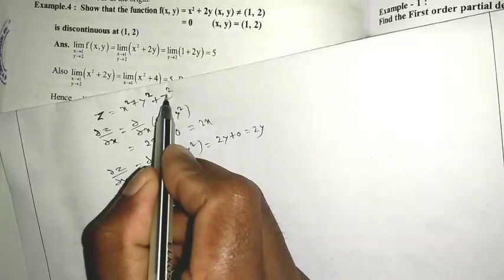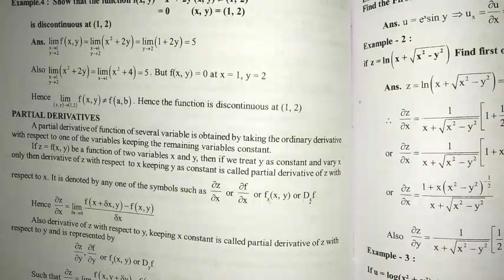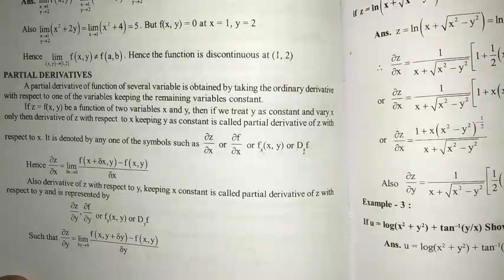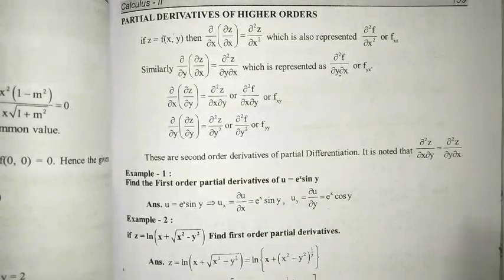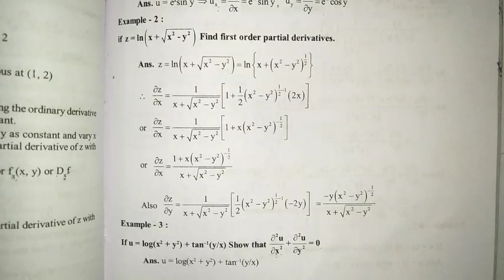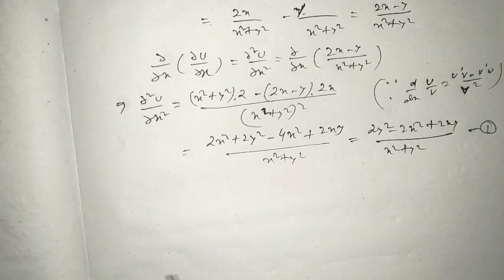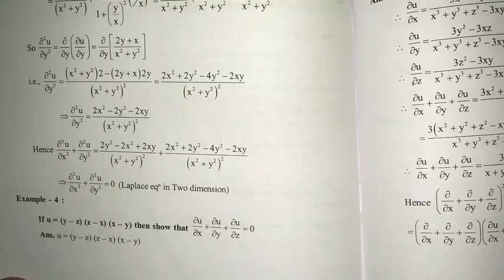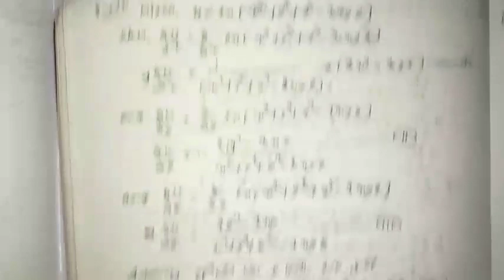Partial Derivative with Important Examples majhibira CALCULUS-2 1st Year in Odia Majhi Tutorial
Partial Derivative with Important Examples CALCULUS-2 1st Year in Odia Majhi Tutorial

Your Queries-
1) Majhi Tutorial,
2) Majhi sir,
3) Biranchi Majhi,
4) class 12 Math CHSE syllabus Odisha,
5) 12 class Mathematics CHSE syllabus Odisha,
6) Majhi Tutorial derivative exercise Solutions CHSE Odisha,
7) Continuty and differentiability CHSE syllabus Odisha Majhi Tutorial,
8) class 12 Differential Equations CHSE syllabus Odisha Majhi Tutorial,
9) Majhi Tutorial CHSE Odisha,
10) Bsc physics first semester CHSE Odisha Majhi Tutorial,
11) Vectors class 12 in Odia,
12) Vectors in Odia,
13) Inverse trigonometric function CHSE syllabus Odisha,
14) Vectors CHSE syllabus Odisha,
15) Determinant CHSE syllabus Odisha,
16) Matrix CHSE syllabus Odisha,
17) Continuity and Differentiability CHSE syllabus Odisha,
18) Integration CHSE syllabus Odisha,
19) Biranchi Majhi,
20) Bsc mathematical physics CBCS syllabus Odisha,
21) Bsc mechanics CBCS syllabus Odisha,
22) Bsc waves and optics CBCS syllabus Odisha,
23) Important Questions for exam Odisha,
24) Exam selection CHSE Odisha,
25) Electricity and Magnetism Bsc Physics second semester Odisha,
26) Electric field and potential Bsc physics second semester,

Thanks...